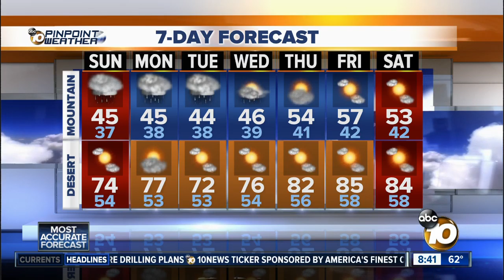10News Pinpoint Weather for Sun. May 19, 2019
8 a.m. forecast for May 19, 2019 San Diego's Most Accurate Forecast